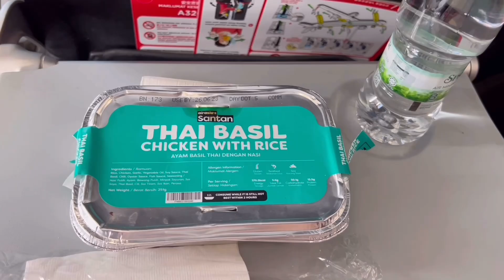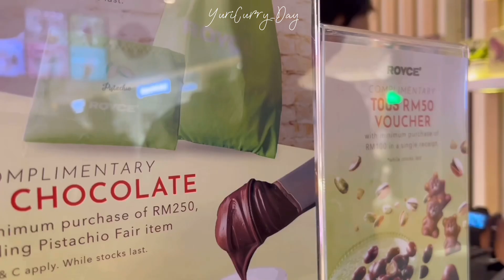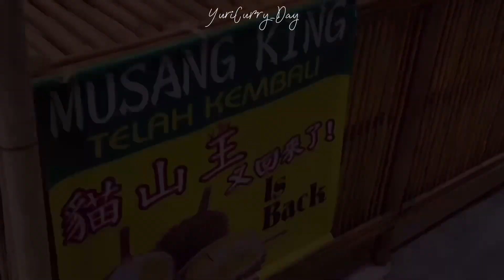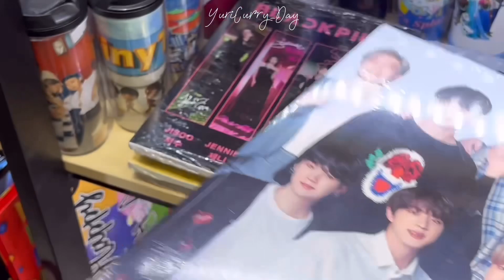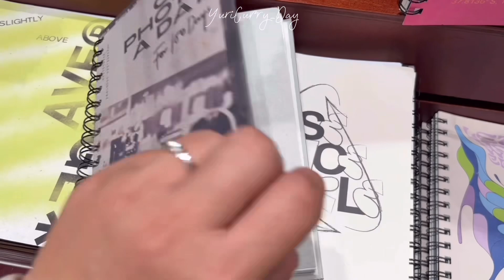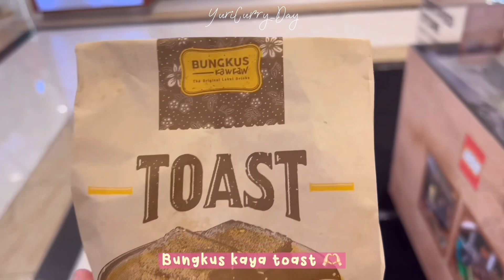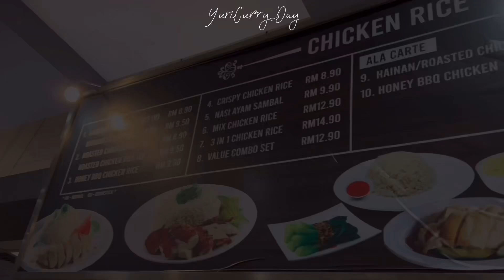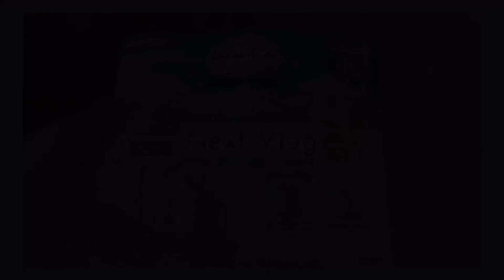Malaysia vlog 🇲🇾 : Samperin suami ke Malaysia, Sunway pyramid shopping mall, pindah ke malaysia?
Last vlog di tahun 2023!!

Saking udah lamanya aku sampe lupa beberapa detail huhuhu
Tapi kalau dibuang sayang!
Karena aku mau mengabadikan hari-hari aku tinggal di Negara baru, vlognya tetap aku upload di sini 🥰

Terima kasih banyak untuk tahun 2023!
Terima kasih untuk teman-teman semua yang selalu balik lagi ke channel ini, komen, atau like juga 🤍
So so grateful for you guys! 🫶🏻

Semoga tahun 2024 kita semua lebih sukses dari tahun lalu, bisa mengukir kisah yang semakin seru, dan aku ada banyak stock vlog seruuuuu 😆
Jadi.. see you soon ya di vlog selanjutnya!! 👋🏻

SELAMAT TAHUN BARU SEMUANYA! 🥳🎉